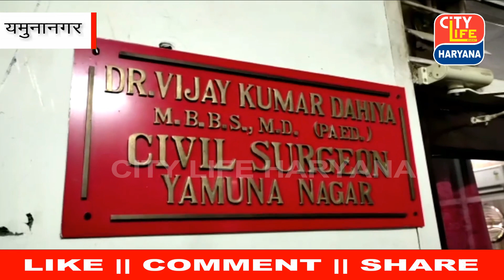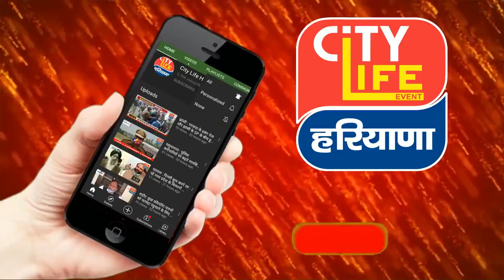यमुनानगर : कोरोना के केसों की रफ्तार कम तो ब्लैक फंगस ने पकड़ी रफ्तार, जिले में 11 मामले